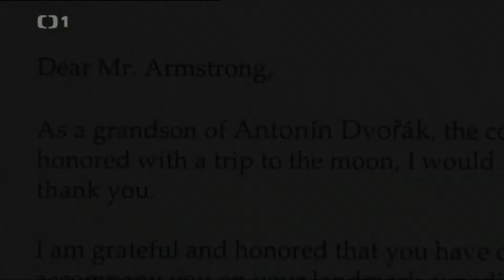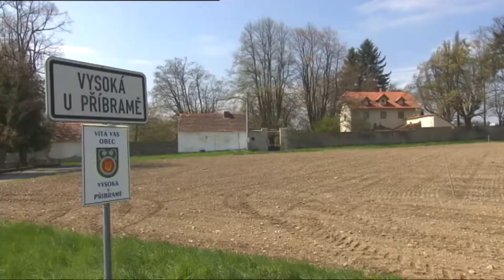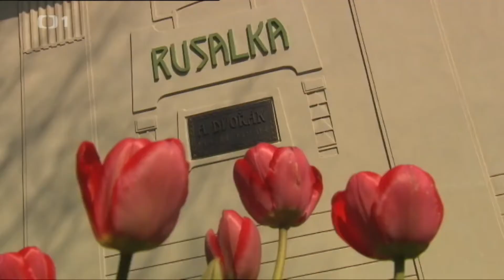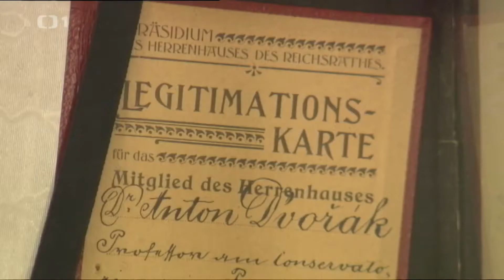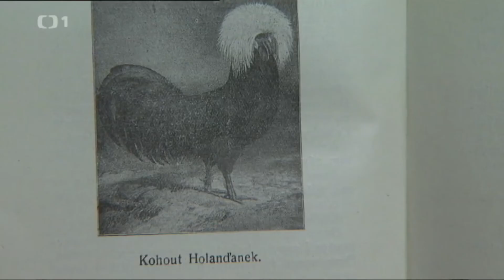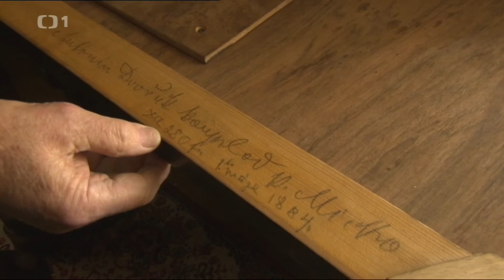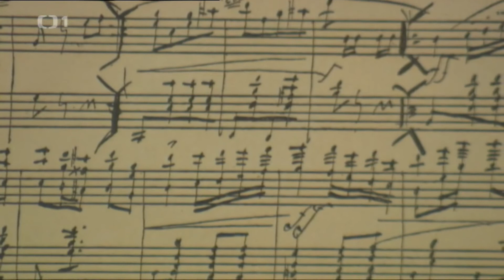Reportéři ČT - Vnuk vesmírného skladatele - 5.6.2017